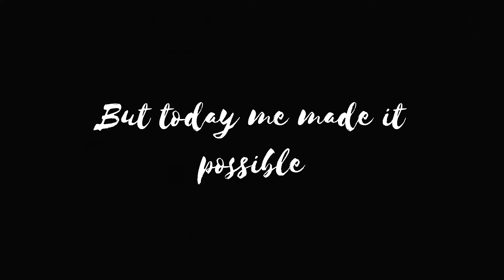SUMMER WEEKEND FRUIT PICNIC OUTING || ABHICHARAN YOUTHS || SOMEWHERE AT TRIPURA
TRIPURA
SUMMER PICNIC
Free music To use !! Chill Music ! Picnic !!
For using as a background sound for clip makers , content makers , Vlog makers !! Suited for Vlog:)

About using this music:
 -The user must include the full credits in your video description.
 - The user cannot claim the music as his own.
- The user cannot sell the music to third-party or on other sites.
 - User cannot use the music as background music for your own musical work.
 - The user cannot use the music without giving any credits in the video description.
 The music is taken from soundstripe.com Please Support the author by viewing the website !!